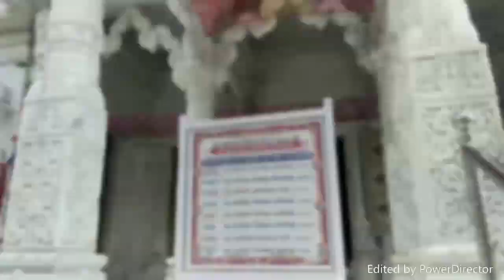Jirawala Parshwanath bhav Yatra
Jain nagar
Sabarmati
Shri jirawala parshwanath jain temple

DM for shoots
Directed by
💀 Mj shutterclick 🖌